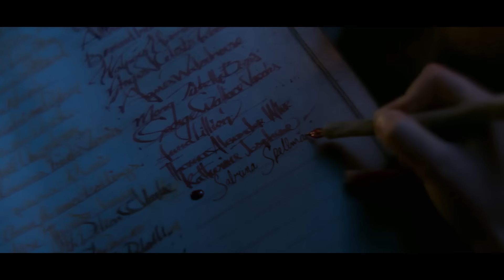Official Cast Recap of Chilling Adventures of Sabrina | Parts 1 & 2 | Netflix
It's almost time. Chilling Adventures of Sabrina Part 3 premieres January 24, and to get you ready, CAOS cast Kiernan Shipka, Ross Lynch, Gavin Leatherwood, Chance Perdomo andTati Gabrielle tell you everything that happened on the show so far, in an epic recap of parts 1 and 2.

Magic and mischief collide as half-human, half-witch Sabrina navigates between two worlds: mortal teen life and her family's legacy, the Church of Night.